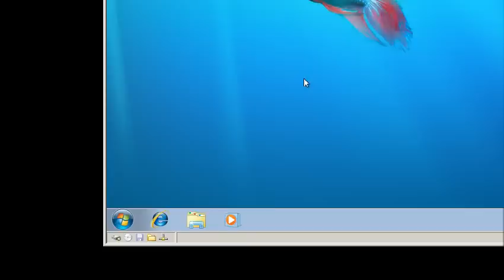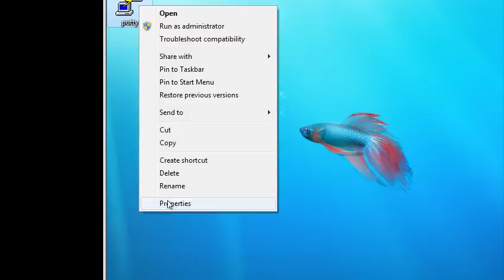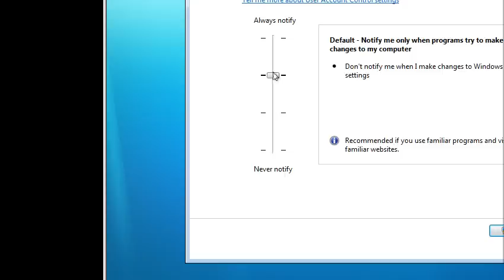Windows 7: disable UAC / Run as administrator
This is a video about how to disable user account control (UAC) or how to turn it off completely. The UAC is a security feature of Vista and Windows 7, but you may turn it off. You may also run programs as administrator so that the things that you do in them won't re-trigger the UAC. It also shows how to run programs in compatibility mode.

Providing training videos since last Tuesday.